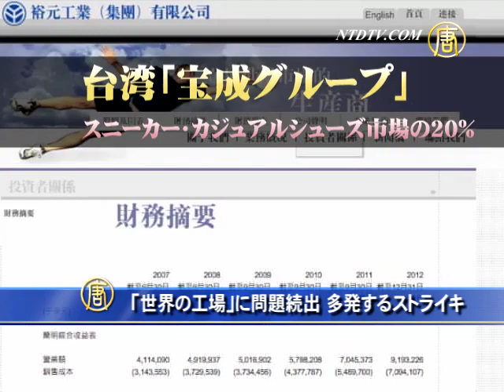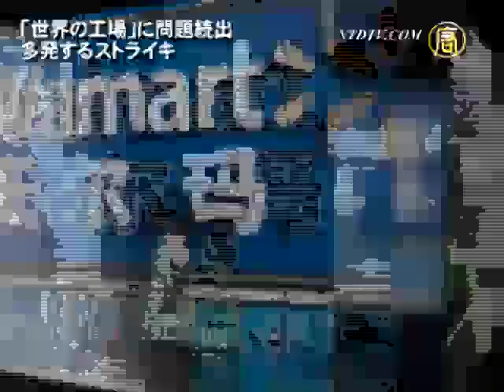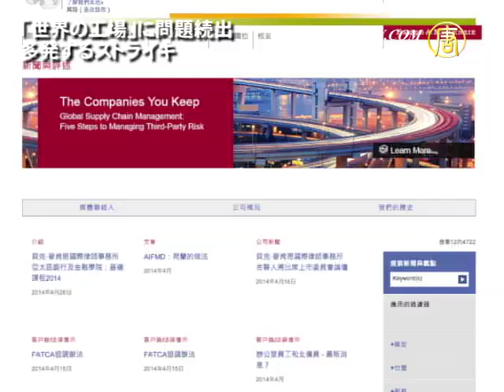【禁聞】「世界の工場」に問題続出 多発するストライキ